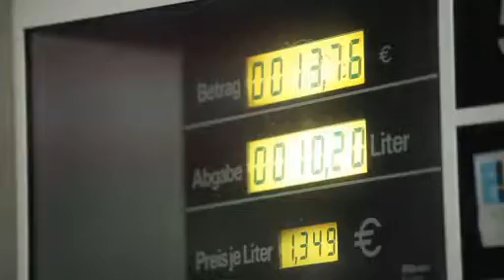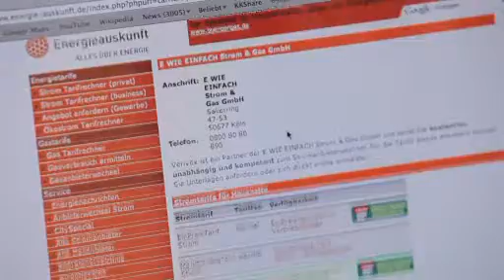Strom und Gas mit Sparpotential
Benzin, Kleidung, Lebensmittel und Heizöl - für Produkte des täglichen Bedarfs müssen die Deutschen immer mehr zahlen. Die Inflationsrate ist so hoch wie seit Jahren nicht mehr. Passend dazu flattert bei vielen jetzt die Heizkostenabrechnung ins Haus, und das, wo die Heizperiode doch jetzt erst beginnt. Was ist zu tun, wenn sich die Kosten für Strom und Gas überschlagen und wann ist ein Anbieterwechsel sinnvoll? Die Antwort in unserem Beitrag.